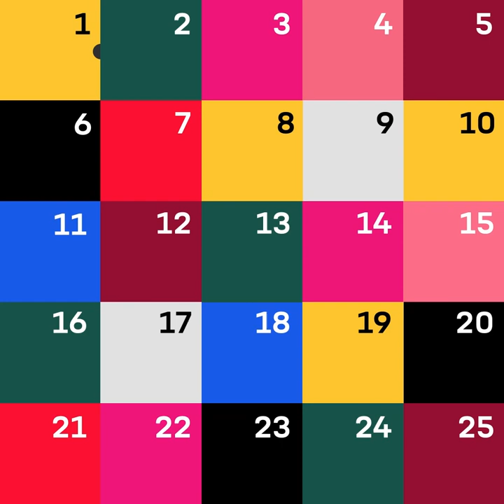U.S. Army Holiday Calendar: NCO and Soldier of the Year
It's day three of the Army's holiday calendar!

Take a look inside and meet the 2020 Best Warrior Competition winners.